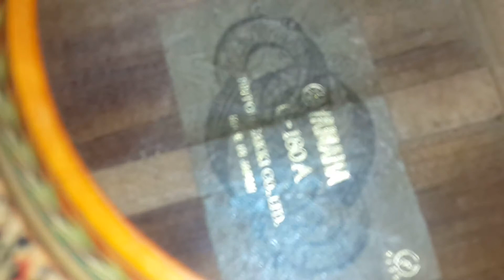Service Gitar Neck Patah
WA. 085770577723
Lokasi cimanggis. Depok